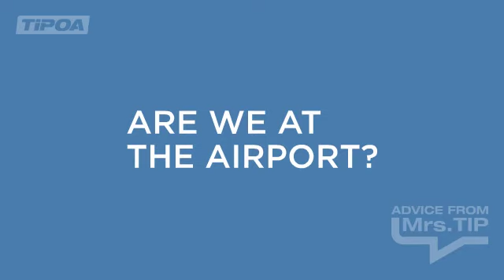Are We At The Airport?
A very common question we are asked,  "Are our suppliers based at the airport?"

In the majority of cases, when you make a search or reservation at the website, the supplier our system will choose will be based at the airport.

However, if you choose the cheapest car offered, based upon the criteria you have entered, then there is a chance that these suppliers will be "off-site" and will require you catch the shuttle bus / transport supplied. Full instructions are contained within your confirmation voucher that is emailed to you, following your reservation.

If you wish to change your reservation, once made, providing there is enough time, we can request a change to an on airport supplier, but this may effect the rental rate.

Details of suppliers that are known to be off airport can be viewed